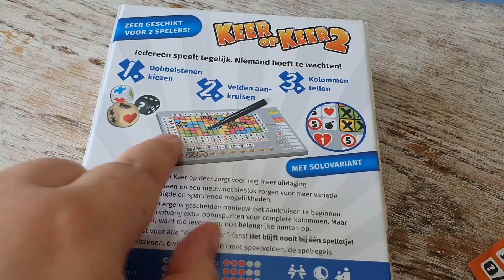IK WAS WEER EEN KLUNS MET EEN RECEPT 🤣 | UIT ETEN GEWEEST | DANIELLE VLOGT VLOG #99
Veel liefs,
Daniëlle

Ik ben een plus size, 40+ mama van een puber en een kleuter.
Ik ben eeuwig op dieet. Ik doe dit door koolhydraat arm (kha) te eten en via intermittent fasting.